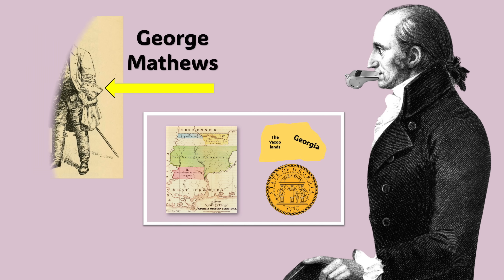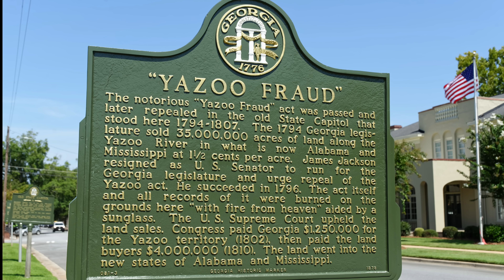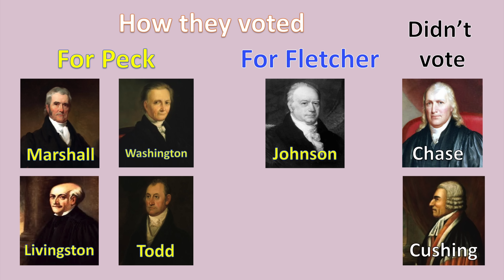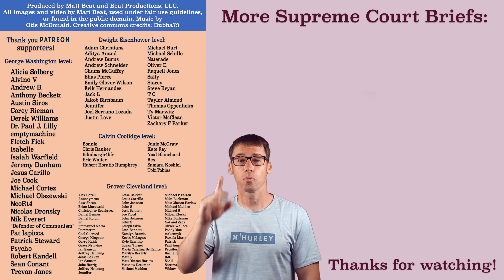When A Dude Sued His Friend to Steal Native American Land | Fletcher v. Peck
In episode 80 of Supreme Court Briefs, two dudes start a conspiracy to make real estate money by tricking the Supreme Court and end up changing federalism and contract law in the United States forever.

Did you know that I wrote a book about the Supreme Court? Well, I did
Here is the audiobook version

Produced by Matt Beat and Beat Productions, LLC. Music by Otis McDonald. Creative commons credits: Bubba73

Fletcher v. Peck was the first case in which the Supreme Court ruled a state law was unconstitutional. The decision also established a strong precedent for the importance of contracts. More specifically, the decision further cemented the protection of property rights. Over the next several decades, it established a big obstacle for the state regulation of private companies. Unfortunately, the decision also introduced another precedent- Native Americans did not hold the complete title to their own lands. And so who won the case Fletcher v. Peck? Fletcher AND Peck. Oh snap.

I’ll see you for the next Supreme Court case, jury!